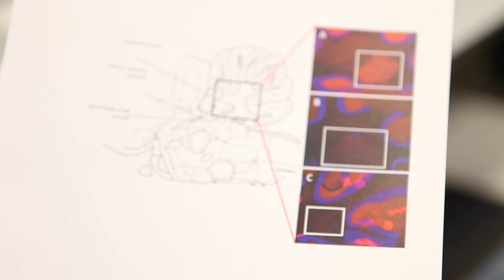Ben's story - Dancing Eye Syndrome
Ben was diagnosed with the rare neurological condition, Dancing Eye Syndrome. We speak with his parents about their experience and Sparks-funded researcher Dr Ming Lim about the project we are funding into the condition.